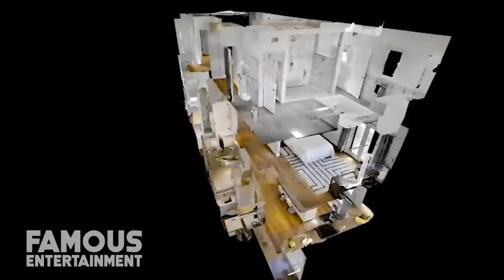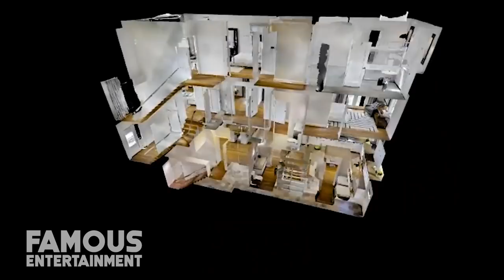Odell Beckham Jr. | House Tour | $1.3 Million Manhattan Penthouse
Odell Beckham Jr. is one of the highest-paid wide receivers in NFL history. This member of the Cleveland Browns and master of the one-handed catch is one of the top players in the league and his value continues to climb with each passing season.  But did you know that Odell also has one of the most insane closets ever? According to TMZ, the thing is like a department store.
Im guessing that’s at Odell’s dream home in the heart of New York City. Although that’s the only real-estate he outright owns, it hasn’t stopped him from house-sitting for one of his most infamous friends either.
In 2018, Odell signed a historic contract extension with the New York Giants for a reported $95 Million over five years, $65 Million of which is fully guaranteed. There’s no denying that Odell is one of the biggest name of sports, but depending upon who you ask, he’s also one of the most polarizing. Last year, not long after signing his new contract, the Giants shipped him off to Cleveland, but despite moving cities, Odell is still hanging onto his luxurious home situated in the heart of New York city – a 3,500 square-foot property in Manhattan. With Odell’s arrival in Cleveland, a new era began for the Browns, one of extremely high expectations – and while they weren’t able to capitalize on the changes they made during the course of Odell’s first season with the team, there’s little reason to believe that Odell will let them down. After all, this is the same man who was the fastest to reach 5,000 career receiving yards in only 54 games. Bottom line? Odell Beckham Jr is really, really, really good at his job and that has him sitting pretty with a net-worth of nearly $25 Million!